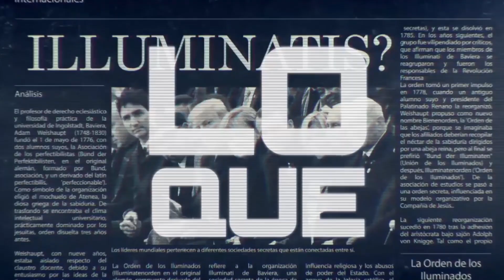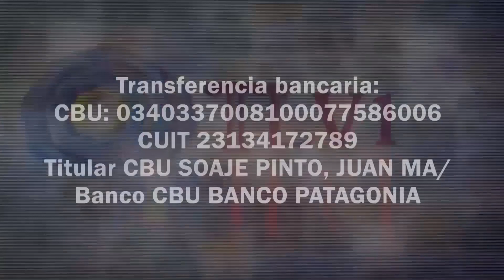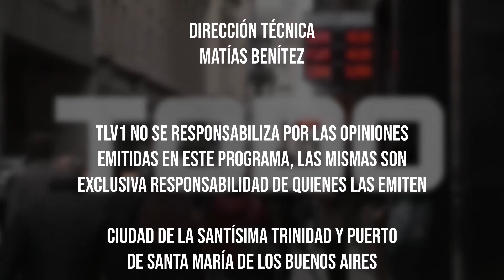Reflexión de la semana: Dr. Juan Carlos Vacarezza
Agradecemos la reflexión y el análisis de la semana, sobre los problemas económicos nacionales e internacionales de cara a este nuevo año 2023, al Dr. Juan Carlos Vacarezza, contador público nacional, académico, consultor económico,  Profesor titular en la Universidad Nacional de Lomas de Zamora, ex Contador General de la Provincia de Buenos Aires, Ex miembro del Consejo de Ciencias Económicas, Presidente de la Fundación Buenos Aires Siglo XXI, escritos, articulista y conferenciantes. Autor de Económicamente incorrecto y No Robarás, ambos con coautoría con Rubén Cattarín y el Dr. Carlos Ragonesi.

Con transferencia bancaria:
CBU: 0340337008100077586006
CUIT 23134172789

Con criptomonedas:
Bitcoin 1KJhVea5q7CH1Bfso2rDsCQUpvVdMFB281
Litecoin LZpN6pHF241wrGmp7puS4qHjjdL6HQS7N3
Dash XpEWHR6XYx2nnRfwuvnkVs7BbR2UW3qNCe
Ethereum 0x14852F125509B490aE204c947fd7341913EF9a45